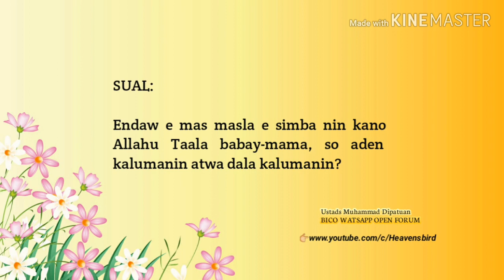Endaw e mas masla simba nin so babay/mama kaluman atwa da kalumanin 🌸 Muhammad Dipatuan